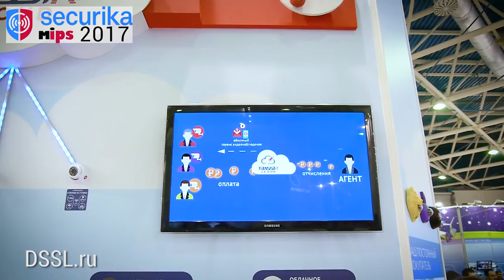О международных отношениях DSSL MIPS 2017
Самир Ахмедов о международных проектах Компании DSSL